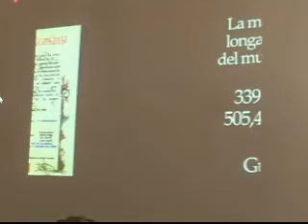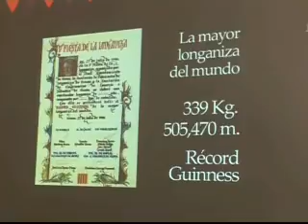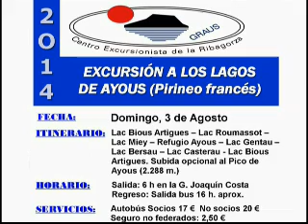GRAUS TV, Inf 26 julio 14